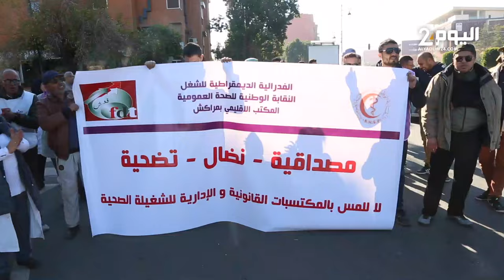اطر ومهني الصحة يحتجون بمراكش